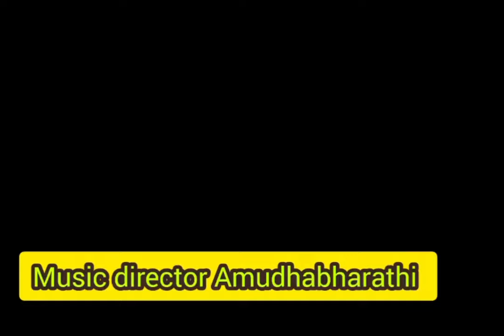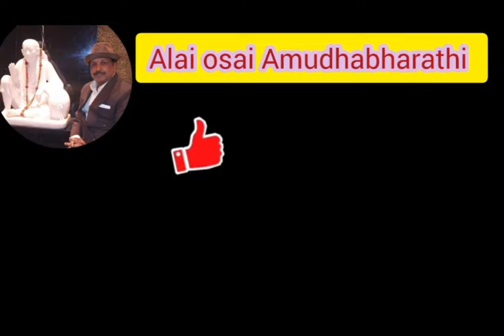காதல் பிரிவில் வாடும் நெஞ்சம் இதை கேட்டால் கண்ணீர் சிந்தும்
Music director Amudhabharathi previously called jayasuryaa has learnt carnatic music 6yrs from thiruvaiyaru Krishnamurthi, who was teacher for sirgazhi Govindaraajan.
He learnt guitaar &theary of music from Abdulsattsar upto 5thgrade learnt piano from Jacob John, and finished grade 6&7under guidance of MSV Raaja.
Initially he was leading cine music orchestra with his friend M.A Dass.
In and arround chennai.
Then he composed lot of tunes for many private albums, and devotional cassettes.
In 1994, he entered into visual media, and scored for many TV episodes, for the saagithya academy winner writer poomani some examples are manam, agalpinjugal, penaakkal,and done some serials at citaadel videos like chinna saambu,  karpagam,and mayakam and some malayaala serials like sorgathil katterumbu, director Ilanchezhian gave him 1st film Rathna, the same gave mullil Roja, then he did kanna nee enakkuthaandaa, then kumaripennin ullathile with senthil naathan, sattam en payyil he has recently done kutty devadhai with dr alexander.
Starting with P. Suseela, TMS, S. Janaki, SPB,vaani jayaram, malaysia vaasu devan,gangai amaran
Sivachidambaram,krishnaraj,mano,chithra, gnanapriyaa,swarnalatha
Chinmayee Unnimenon, unnikrishnan, srinivas, tippu, anuraadhasriram, madhu baalakrishnan,
puspavanam kuppusaami,saagul hameedhu,haricharan,
Vijay esudaas, karumaari karna, bavan,ananthanarayan mukesh,surmuki,amrutha charumathi,and some other singers sung in his music. In addition he is lyricist also, had written songs in 10films.

Camera :durai sami

Editing :Madhumathi

Creative head :Amudha bharathi.